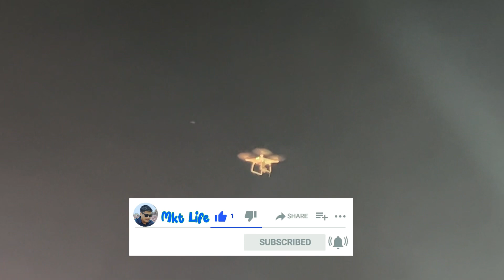Nagauri shaadi mai gaye aaj 🔥Dj song🤟🏻Marwadi wedding dance😁vlog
Nagauri shaadi mai gaye aaj 🔥 bhut maja aaya 😁vlog

Mkt life new vlog । wedding vlog ।
Nagauri shaadi । shaadi mein kya kya hua ।
shaadi ki rasme । Rajasthan ki shaadi । nagaur ki shaadi । wedding fun । wedding khana ।
nagaur ki shaadi ki rasme ।
shaadi ka khana। wedding dance । wedding song । Nagaur dj । DJ dance । wedding dinner । wedding aatishabaji ।
राजस्थान की शादी । नागौर कीं शादी । डीजे dance ।
शादी बारात । शादी डाँस । डीजे पर डांस ।
mktlife new video ।
शादी में ख़ूब नाचें आज़तों । शादी डीजे डाँस ।
nagaur dj dance ।
Nagaur DJ ।
राजस्थानीं शादी कीं रस्में ।
शादी का खाना । भोज़न । गुलाबजामून ।

Marriage । Nagauri shaadi mai gaye aaj 🔥 bhut maja aaya 😁vlog